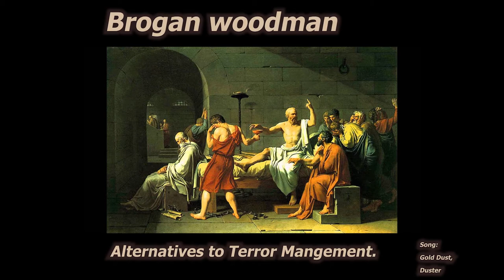Terror Management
Alternatives to terror management theory.